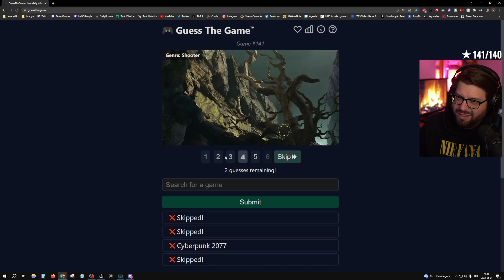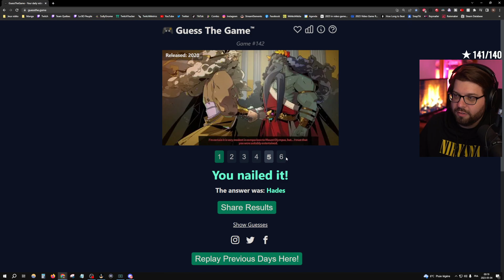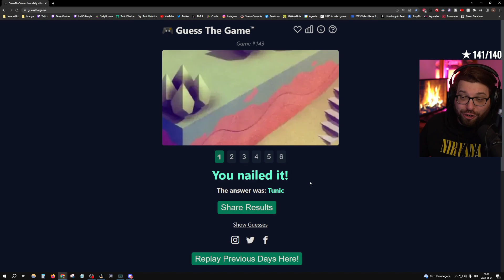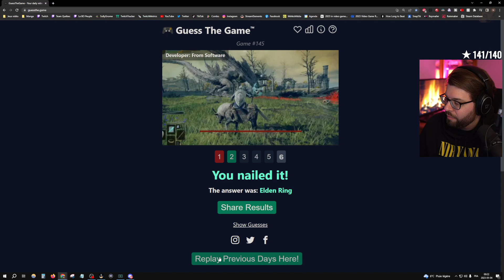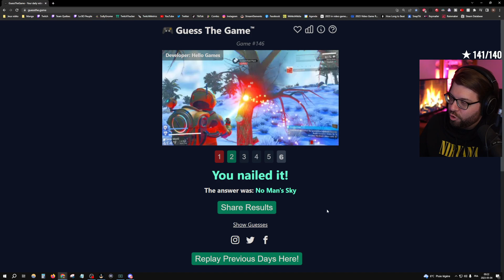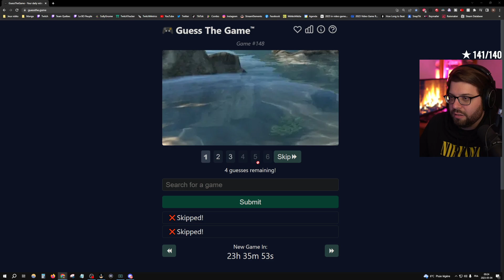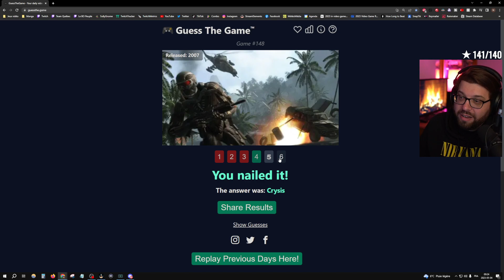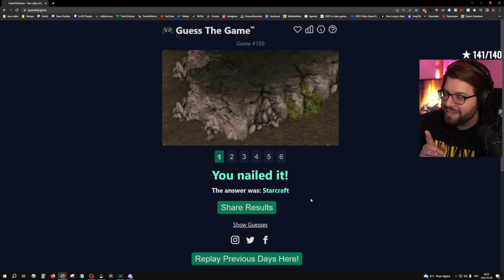DEVINE LE NOM DU JEU #15 // Guess The Game #141-150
J'essaie de deviner le nom d'un jeu vidéo grâce aux images montrées. J'ai 6 chances pour réussir! Si vous voulez relever le défi vous aussi
Rediffusion Twitch du 3 mai 2023.